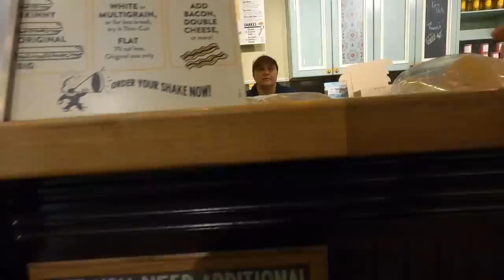Taking EVERY Order BETTER Be Worth It!! Low Paying Orders Have the MOST Problems 🙄